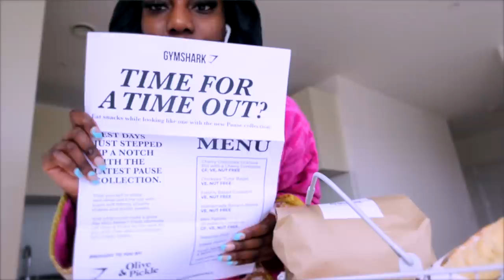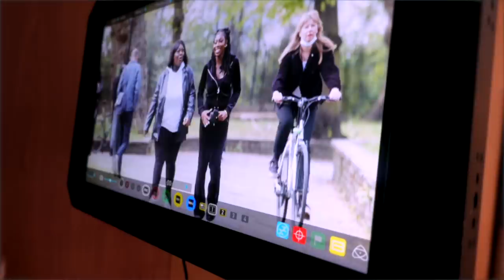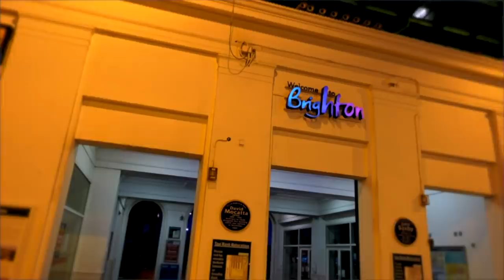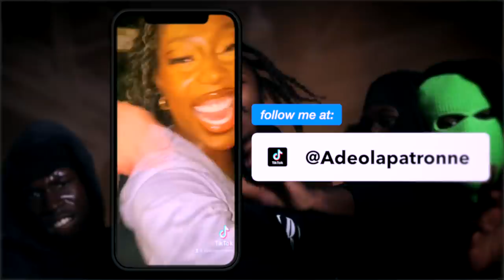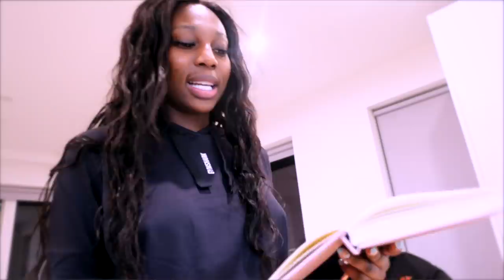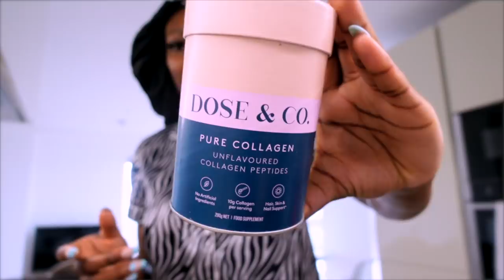drake knows who I am lol .. | vlog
Hey Guys,

Thank you for tuning into today’s video! I’d really appreciate it 🤍🤍